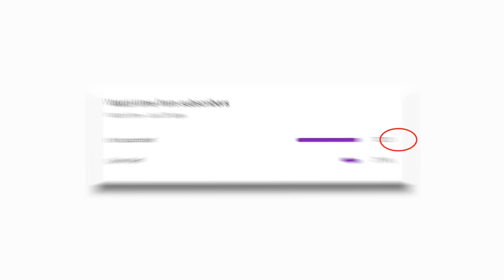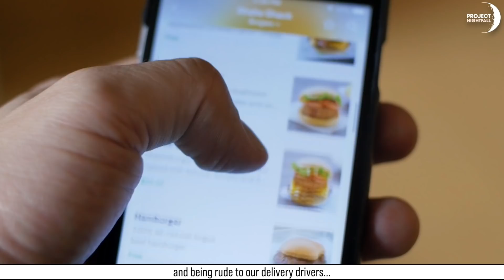This crying Filipino delivery guy is a wakeup call for everyone...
Hiya!!!